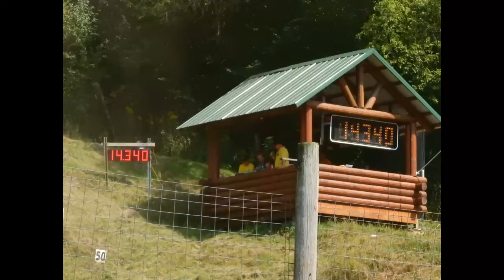TCMC Hill Climb Bay City WI 2017